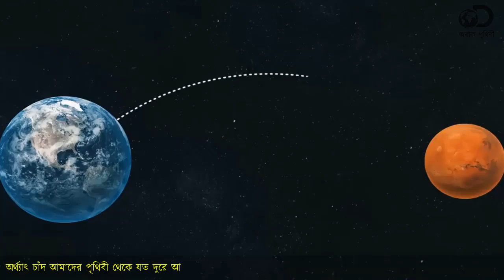shillity baby gaming project || make money 🤑🤑🤑🤑🤑